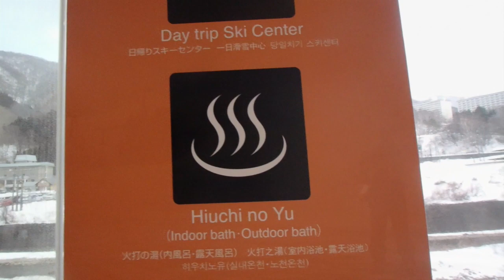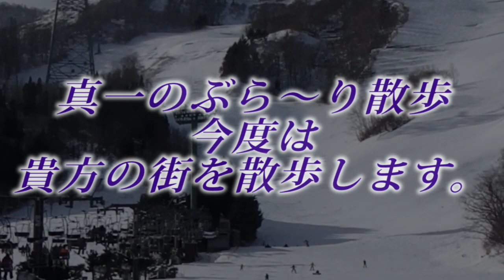真一のぶら～り散歩「白銀ぶら～り」編 naeba 2020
真一のぶら～り散歩 　今回は、粉雪舞う白銀のゲレンデをぶら～り。 毎度おなじみの加山雄三さんの歌を歌うシリーズ・・ 「ブライトホーン※」(ルンババージョン)で歌います。
作詞　岩谷時子　作曲　弾厚作　歌　矢口真一
ロケ地　苗場スキー場 2020年1月制作